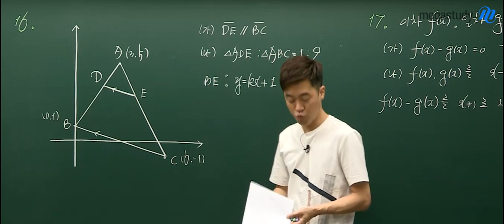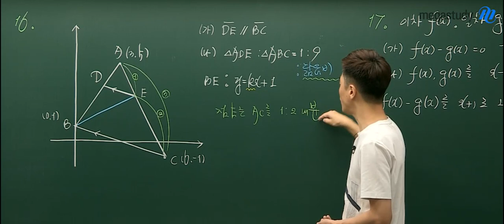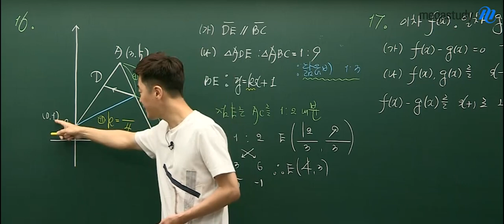[메가스터디] 고1 학평 수학 후반부 해설강의_박헌정선생님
고1 여러분, 박헌정 선생님의 해설강의를 통해  학평에서 어떤 스타일의 문제가 나오는지 확인해보세요! 고2, 고3에도 나올 수 있는 개념들이니 꼼꼼하게 체크해보는 것 잊지 마세요.